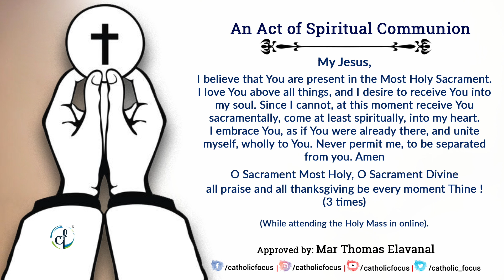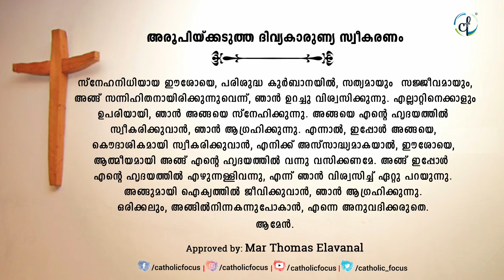ദുക്റാനാ തിരുനാൾ || വി. കുർബാന || മാർ തോമസ് ഇലവനാൽ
Celebrant : മാർ തോമസ് ഇലവനാൽ || Mar Thomas Elavanal
Church: St. Thomas Cathedral & Pilgrim Centre,  Kalyan
Holy Mass || Syro Malabar || 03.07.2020